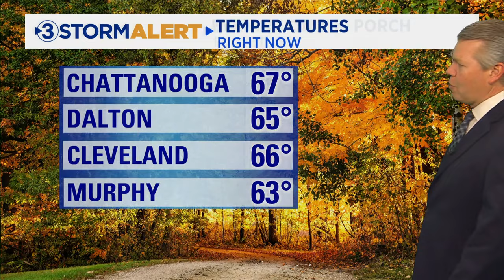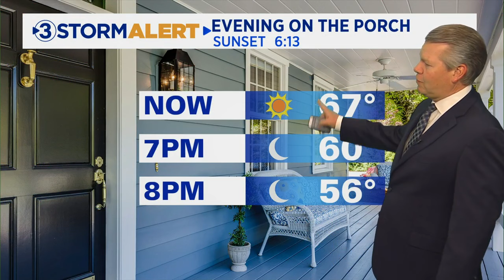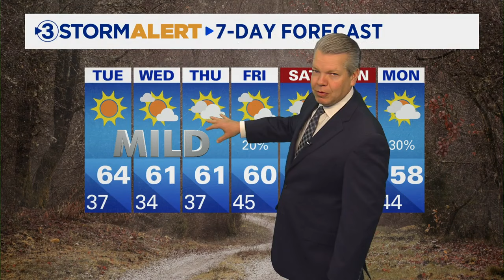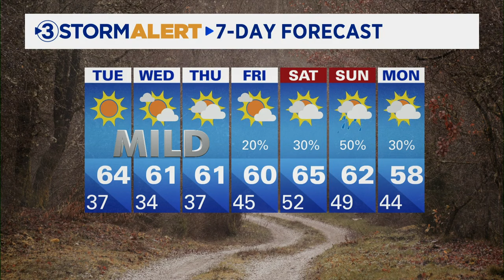David Karnes' Monday evening weather